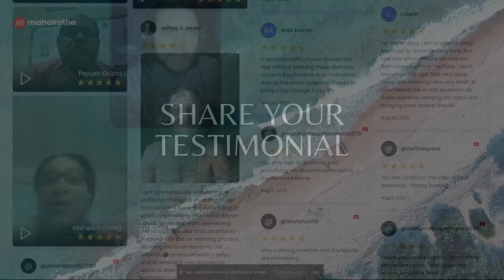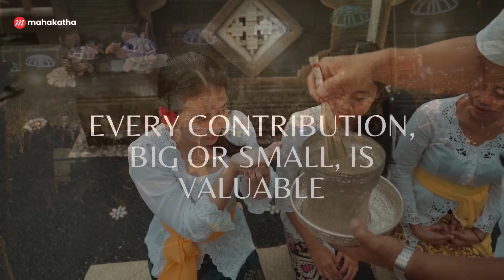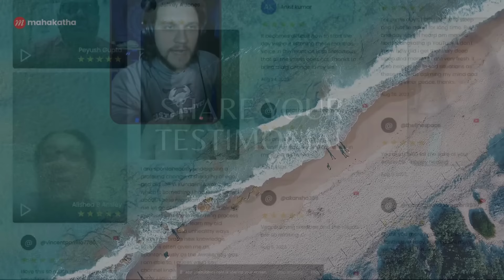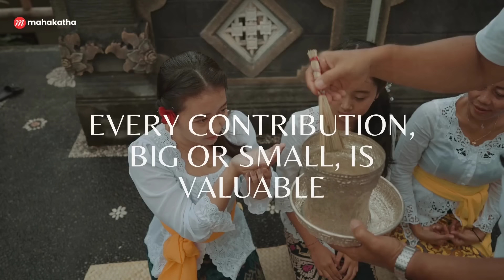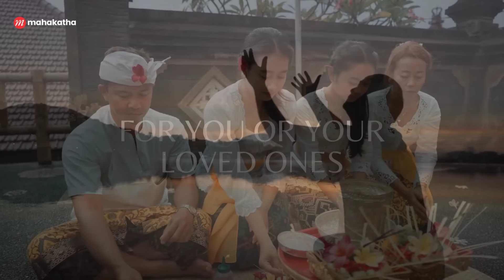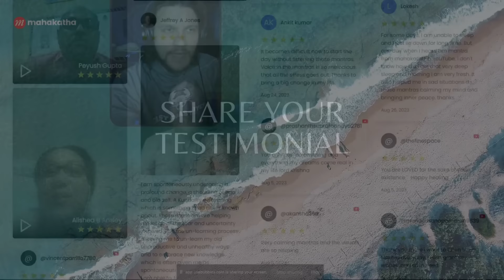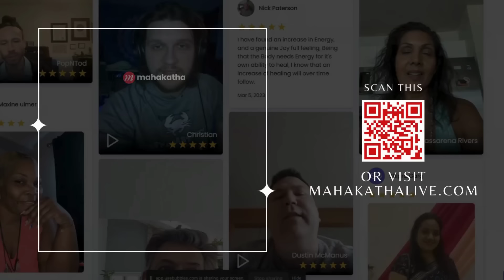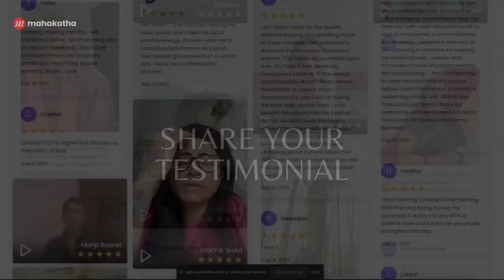MONEY WILL FLOW LIKE CRAZY! | MOST EFFECTIVE Lakshmi Mantras to ATTRACT Money and Wealth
This playlist features :
💎 00:04 - Karagre Vasate Lakshmi
💎 12:39 - Lakshmi Dhanaprapti Mantra
💎 23:50 - Dakshina Lakshmi Stotram
💎 37:05 - Baadhanivaraka Mantra
💎 49:01 - Lakshmi Gayatri Mantra
💎 1:00:33 - Ashtalakshmi Stotram

💎 Karagre Vasate Lakshmi
This rejuvenating mantra is the perfect way to bring in a new day, ensuring a positive mindset throughout the day.
➡️ The lyrics of the mantra are:
" Karaagre Vasate Lakshmi, Karamadhye Saraswati
  Karamoole Tu Govinda, Prabhaate Karadarshanam "

💎 Lakshmi Dhanaprapti Mantra
Meditate to this mantra to aid you in the quick and effective acquisition of spiritual and material wealth.
" Om Hreem Shreem Kreem Shreem Kreem Kleem Shreem
  Mahalakshmi Mamagruhe Dhanam Puraya Puraya
  Chintaayai Duraya Duraya Swaha "

💎 Dakshina Lakshmi Stotram
By pleasing Goddess Lakshmi through prayer and dedication, we open ourselves up to the infinite possibilities that life has to offer.

💎 Baadhanivaraka Mantra
This empowering mantra removes any obstacles that stand in the way of your financial goals.
" Sarvabadha Vinirmukto Dhan Dhaanya Sutaanvitaha
  Manushyo Mat Prasaaden Bhavishyati Na Sanshaya "

This Gayatri mantra aids your manifestation journey, whether it be in your professional, academic, or personal life.
" Om Shree Mahalakshmyai Cha Vidmahe
  Vishnu Patnyai Cha Dheemahi
  Tanno Lakshmi Prachodayat "

💎 Ashtalakshmi Stotram
This enchanting Lakshmi Stotram helps you invite eight different forms of abundance into your life, with Maa Lakshmi's blessings.